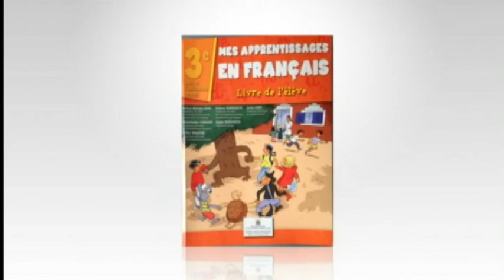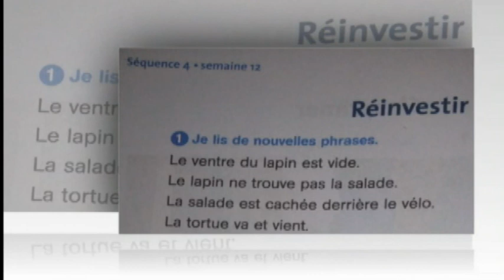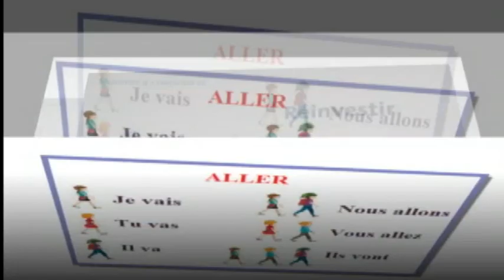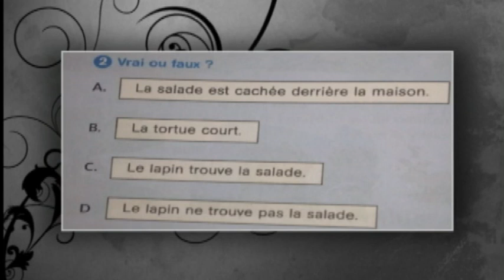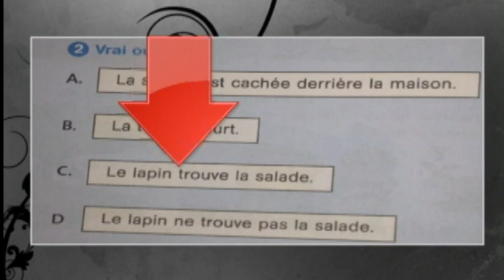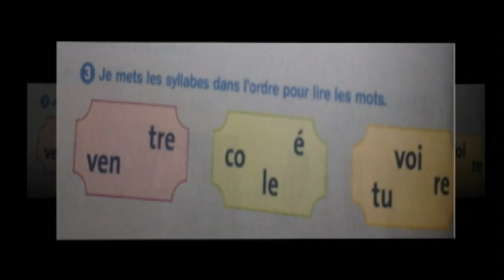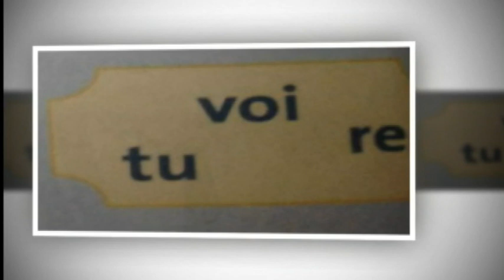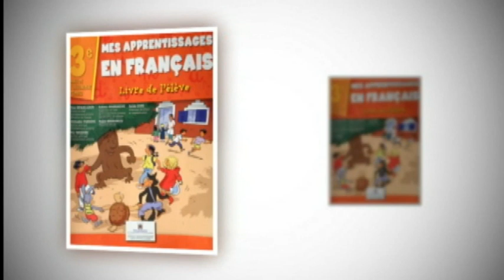Français, 3ème année pr. page 68, L61